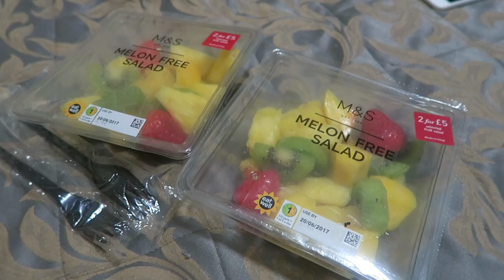VLOG LONDRES -- CAMDEN MARKET / COVENT GARDEN !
Deuxième partie du jour numéro 2 à londres
Bienvenue à toutes mes nouvelles abonnées :)

(livraison et retours gratuits)

- UBER 10€ SUR VOTRE PREMIER COURSE AVEC LE CODE :
cawgzufdue

I N S T A G R A M Vide dressing